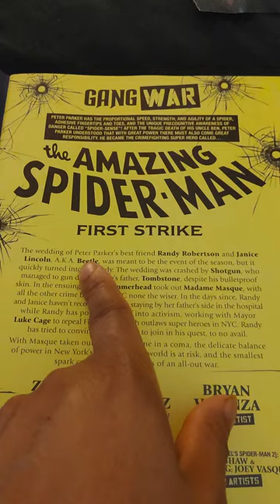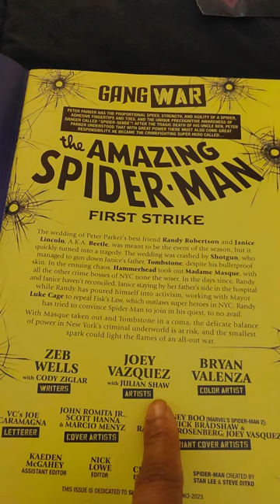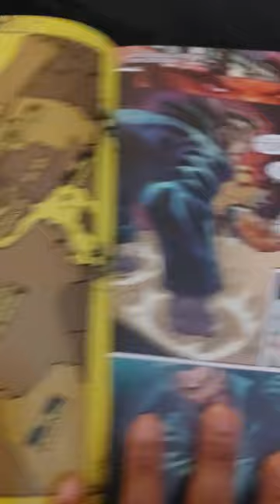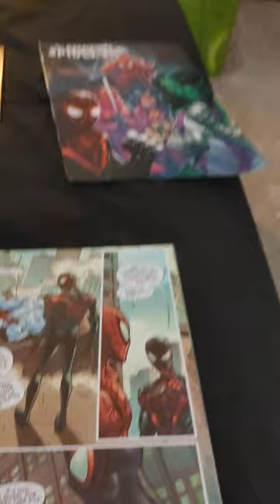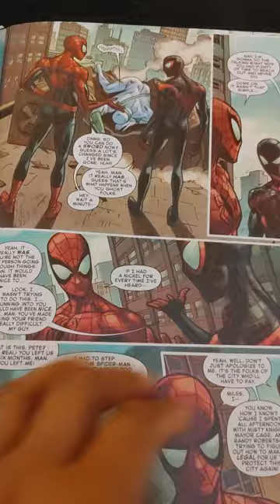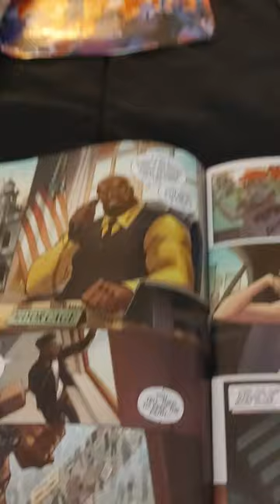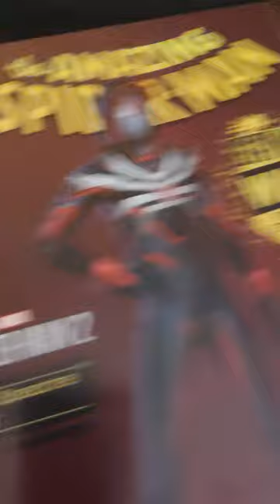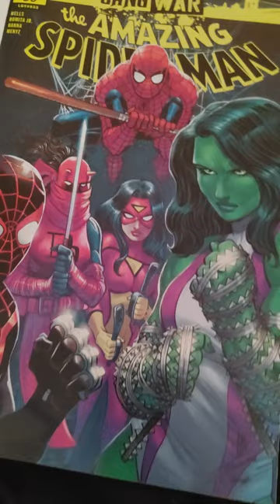Amazing Spiderman goes to WAR!!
Let's look at Spiderman as he goes to war with a few of his friends to end  the gang war in NYC.